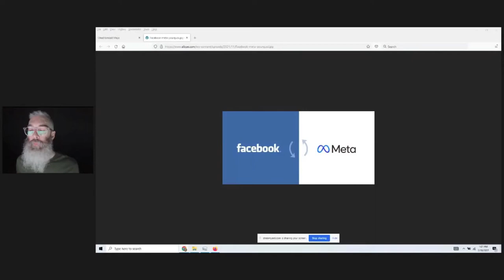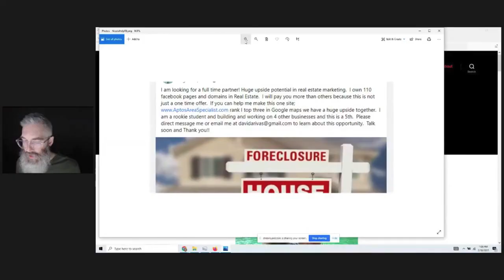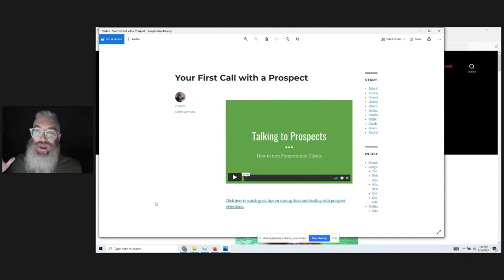Make $1000s on Facebook With This One Trick (Faster Than John Crestani Method)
Free Class On How to Do this I provide downloadable templates to send out to make money with facebook using this skill. Send these emails to business owners, they'll pay you to setup their facebook for them! Fastest way.